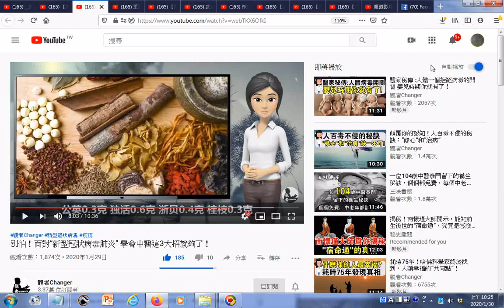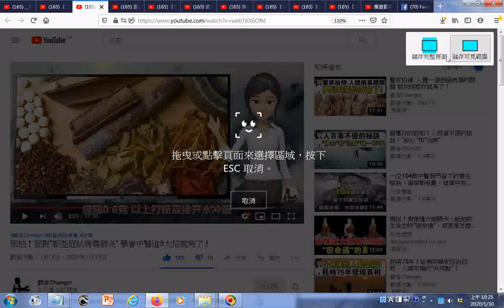調理#武漢傳染病毒的中藥藥方 瀏覽 別怕！面對“新型冠狀病毒肺炎” 學會中醫這3大招就夠了！ 提供了#傳染病預防公益方